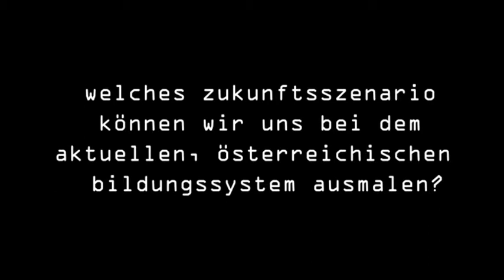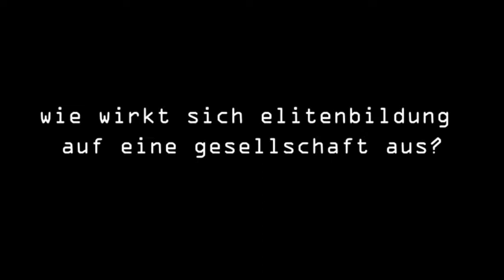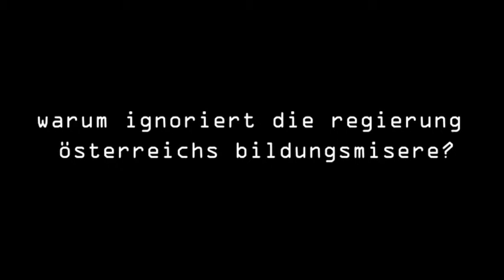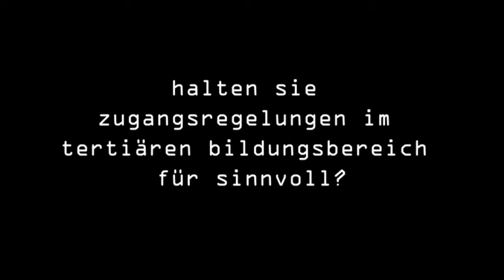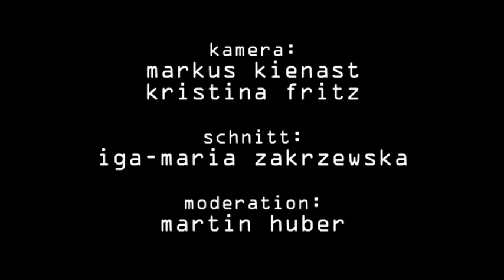Interview Wolfgang Lutz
Prof. Dr. Wolfgang Lutz, wittgensteinpreisträger 2010 im interview der ag doku der unibrennt bewegung. das gesamte interview (ca. 40min) ist zu finden. ein gespräch zum thema bildungspolitik, zukunftsszenarien unserer gesellschaft und alternativen dazu. sehr empfehlenswert!!!